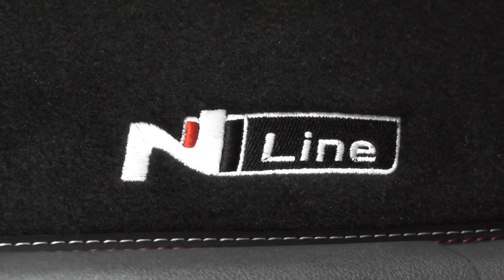La Gala Nacional del Deporte se celebrará finalmente en septiembre de 2021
Como consecuencia de la irrupción del coronavirus y de la pandemia que afecta de forma dramática a nuestro país y al mundo entero,  el Ayuntamiento de Teruel y la Asociación Española de la Prensa Deportiva han decidido aplazar definitivamente la Gala Nacional del Deporte 2020 para el año próximo, una vez celebrados los Juegos Olímpicos y Paralímpicos de Tokio 2021.

"Ni el Ayuntamiento de Teruel ni la AEPD hemos podido abstraernos de lo que está ocurriendo en España, del esfuerzo que desde el primer instante están haciendo todos los que luchan desde distintos frentes para frenar al Covid19 y reducir, con una labor y un sacrificio encomiables, el número de contagios y de fallecimientos. Estamos convencidos de que con el apoyo y el denuedo de todos esta batalla se ganará. Nuestra sociedad saldrá adelante y volverá a recuperar la línea de progreso que nos ha sido arrebatada".

La Asociación Española de la Prensa Deportiva agradece la colaboración de todos los turolenses, con su Ayuntamiento a la cabeza, también del Gobierno de Aragón, de la Diputación y de Caja Rural de Teruel, al igual que la de todos los patrocinadores de la AEPD (Loterías, El Corte Inglés, UCAM, La Nucía Ciudad del Deporte y Fundación LaLiga), por su apuesta sin reservas por Teruel y la lucha contra la “España vaciada”.

El aplazamiento sólo es un paréntesis y sigue vigente el compromiso del Ayuntamiento de Teruel y de la Asociación Española de la Prensa Deportiva por celebrar la Gala Nacional del Deporte y el Congreso Nacionalen septiembre de 2021. "Llenaremos de turolenses y personalidades el Pabellón Los Planos, para premiar a los mejores deportistas españoles, olímpicos, paralímpicos y no olímpicos, de los años 2019, 2020 y 2021". Como antes y como siempre, “NOS VEMOS EN TERUEL”.